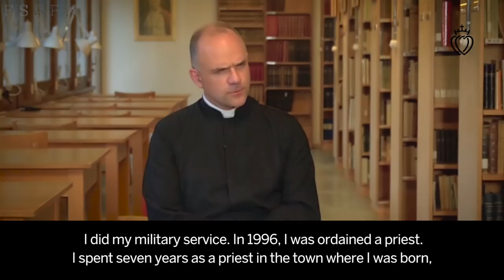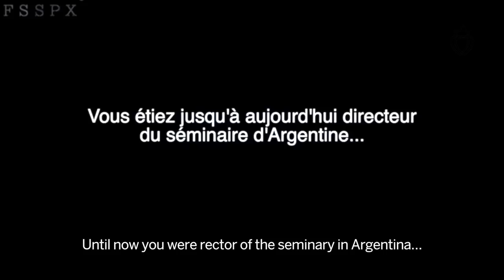SSPX New General Superior - Father Davide Pagliarani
On July 11th, 2018, Father Davide Pagliarani was elected Superior General, for a mandate of 12 years, by the 4th General Chapter of the Society of Saint Pius X.

The new Superior General is 47 years old and is of Italian nationality. He received the sacrament of Holy Orders from the hands of Bishop Bernard Fellay in 1996. He exercised his apostolate in Rimini (Italy), then in Singapore, before being appointed Superior of the District of Italy. Since 2012, he was Rector of Our Lady Co-Redemptrix Seminary of La Reja (Argentina).

Transcript --

Reverend Superior General what are your thoughts after the election?

Let’s say that I had, of course, heard some rumors beforehand. However, I was wondering how much of it was a joke or if there was anything to it at all. So I was waiting until today. I have to admit that even now, I’m not sure how much I realize what happened today or this afternoon.

It’s been a long day, but the week before, during our retreat, I left everything in the hands of the Most Blessed Virgin and Divine Providence. I really think that she has been present in the entire history of the Society. Perhaps She is also guiding this Chapter and all of us. But maybe it’s too early yet for me to think about it.

I’m from Rimini, a town on the Adriatic coast of Italy, where there has been a priory of the Society for a long time. That’s where I first came in contact with the Society of Saint Pius X. I entered the Seminary of Flavigny in 1989. I did my military service. In 1996, I was ordained a priest. I spent seven years as a priest in the town where I was born, three years in Singapore, then I came back to Italy, and I have been in Argentina for six and a half years more or less. And now I’m here.

Until now you were rector of the seminary in Argentina…

I think that what’s going to be hardest for me will be having to leave that place. I find that it’s the most beautiful place for a priest, and in particular for a priest of the Society. The heart of the Society is our seminaries. It’s not Menzingen! I think you know what I mean…
That’s where priests are formed and you can see how grace, still today, can completely transform a young man. To me, every vocation is a miracle, and I’m convinced that you fully understand what the Society is when you’ve worked in a seminary.

What do you expect from your two assistants?

I have to admit that they are two men for whom I have great respect. I know them fairly well because I knew Father Bouchacourt in Argentina, and I also know Bishop de Galarreta quite well. I consider myself quite lucky to work with people older than myself, people who give sound advice and, I have to say, with a priest as friendly as Father Bouchacourt.

Do you already have projects planned for the Society of Saint Pius X?

The goal of the Society is the formation of priests. However, at the same time, the priest has to continue to mature, to learn, and to sanctify himself his whole life long. I believe that’s where we need to really concentrate all of our efforts and do all we can to help priests persevere in the quest for holiness.

I think that each priest, each priestly life, is a little bit like a violin cord that has to be correctly tightened and adjusted so that it can always produce the right note, the note that God expects from each one of us. So from seminary life and training to what is expected of the priest afterwards in the ministry, a certain unity and continuity in the quest for holiness must continue. I am convinced that this is the solution to the majority of our problems.

What do you expect from the faithful and what do you think that they expect from you?

That’s a good question. It’s easy to answer the first part. First of all, I would like to thank the faithful for all of their prayers for this Chapter and tell them that the Chapter has only just begun. So now we have to discuss all the subjects on the agenda over the next few days. Thus, I thank them for their prayers since the month of January, and I ask them now to generously redouble their efforts.
And then, what do they expect from me? I think that they expect the Society to be faithful to the reason for which it was founded. I’ve already mentioned that it was founded to form priests, but the priesthood exists for the sanctification of souls, and so the fidelity of priests to their priesthood, to their own sanctification, inevitably affects the faithful. That’s what the faithful expect, not only from me, but from each priest of the Society.

Additional: Interview with Fr. Pagliarani, Superior General of the Society of Saint Pius X, SSPX, New General Superior, Dom Davide, Fr. Davide Pagliarani, traditional catholic news